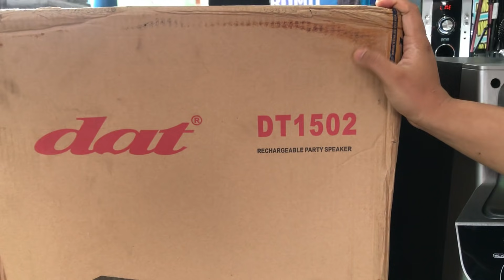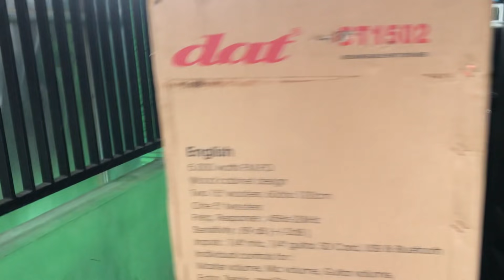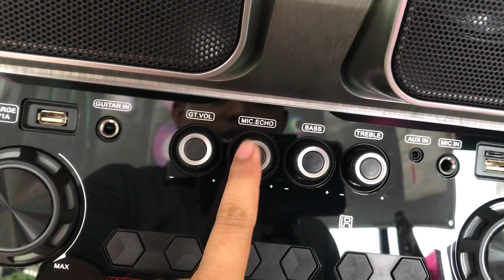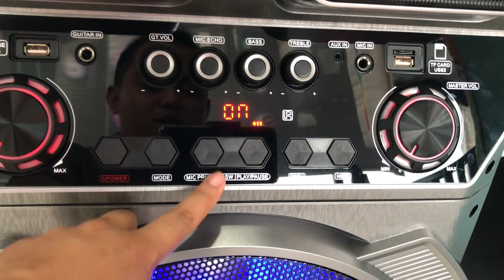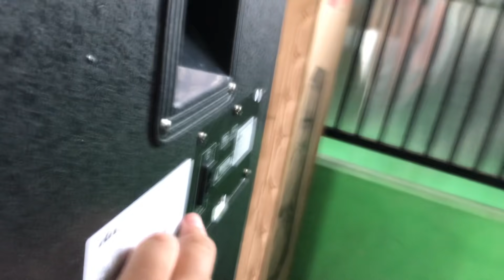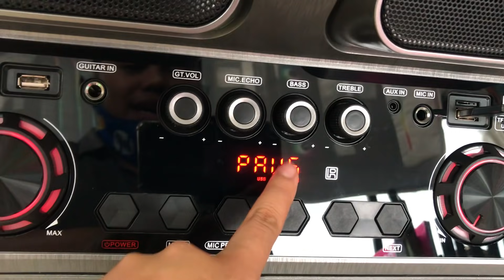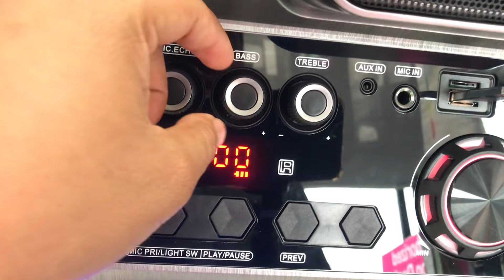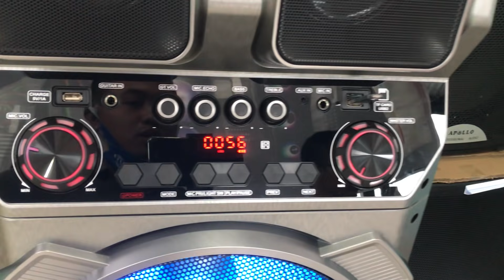Review DETAIL DAT DT1502 15inc X2 Speaker PORTABEL PALING HOREG